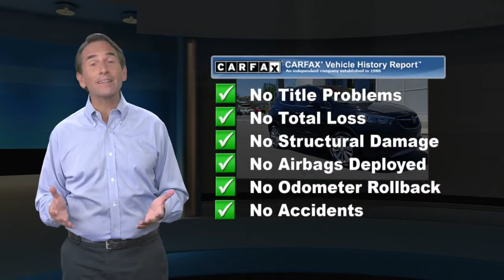Used 2017 Buick Encore Preferred, Lebanon, PA 3204A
Bennett Toyota of Lebanon

New State and Emissions Inspection, AWD, Nav/GPS/Navigation, Bluetooth, Cloth w/Leatherette Seat Trim, Electronic Stability Control, Exterior Parking Camera Rear, Front Bucket Seats, Fully automatic headlights, Occupant sensing airbag, Overhead airbag, Power windows, Preferred Equipment Group 1SB, Radio: Buick IntelliLink AM/FM Stereo, Remote keyless entry, Security system, SiriusXM Satellite Radio, Speed control, Spoiler, Telescoping steering wheel, Tilt steering wheel, Wheels: 18" Machined-Face Alloy. Clean CARFAX. Ebony Twilight Metallic 2017 Buick Encore Preferred AWD 6-Speed Automatic Electronic with Overdrive ECOTEC 1.4L I4 SMPI DOHC Turbocharged VVTBennett Toyota offers a wide selection of new and preowned vehicles. On most vehicles we offer a powertrain warranty. We also offer a great selection of extended warranties. Ask us about our market based pricing on all vehicles and what that means to you. 24/30 City/Highway MPGAwards:* JD Power Dependability Study * 2017 KBB.com 5-Year Cost to Own Awards * 2017 KBB.com Brand Image AwardsSince 1951, The Bennett Automotive Group has built a family tradition of honesty, trust and integrity while serving the Greater Lehigh Valley, Wyoming Valley and surrounding communities. We are proud to announce our newest member to the automotive group, Bennett Toyota of Lebanon, who will proudly serve the Lebanon Valley and surrounding communities, including Lebanon, Hershey, Harrisburg, York, Lancaster, Manheim, Reading, Sinking Spring, Mechanicsburg and Hamburg and providing world class service that over 100,000 customers have experienced at a Bennett dealership over the past 69 years. The Bennett Automotive Group is family owned and operated and our staff of dedicated team members at our six locations is eager to share their knowledge and enthusiasm. Experience A WORLD OF DIFFERENCE today at Bennett Toyota of Lebanon.Reviews:* Quiet interior on the highway; excellent crash-test scores; small engines deliver solid fuel economy; long list of tech and safety features. Source: Edmunds

[RLVID:4218:04814ea4252a56b6:e6e3c5686d482b47:1]